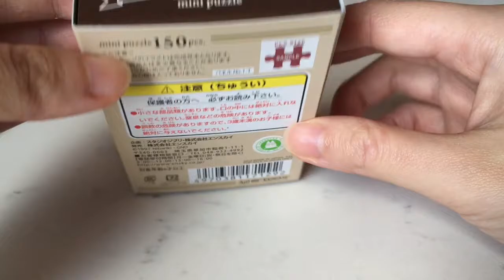Things to do in Quarantine | Princess Mononoke | Studio Ghibli 150 pcs Poster Mini Puzzle Time Lapse